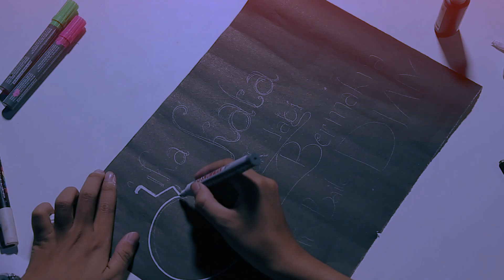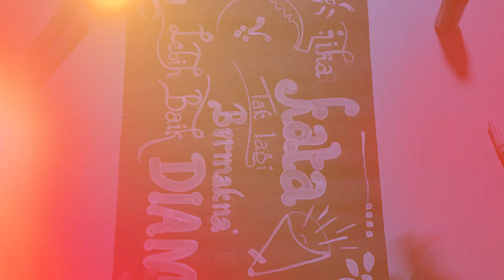Kata Tak Bermakna - Jeda Salam TV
BANK MUAMALAT